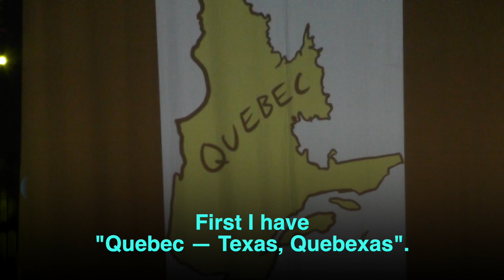Quebec is French Texas - Steve Hofstetter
Xenophobia is xenophobia, no matter what language it’s in.

Featuring Leedy Corbin